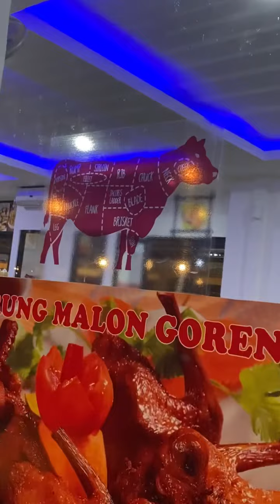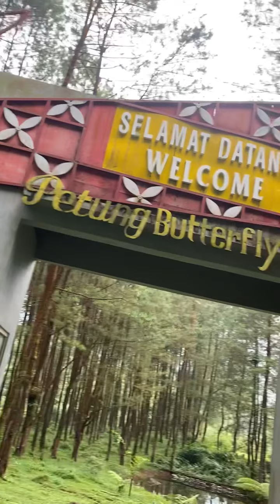heripede - ngetrip ke Curug Bajing Pekalongan